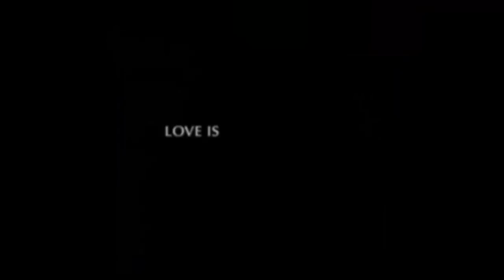Yves Saint Laurent: L'amour fou - Official Trailer [HD]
"YSL: L'amour fou" is a fascinating new documentary film on the relationship between fashion designer Yves Saint-Laurent and his lover, Pierre Berge.

Starring: Yves Saint-Laurent, Pierre Bergé, Laetitia Casta, Catherine Deneuve, Loulou De La Falaise